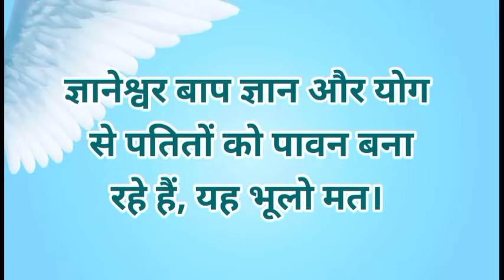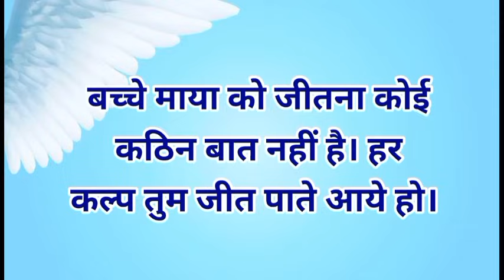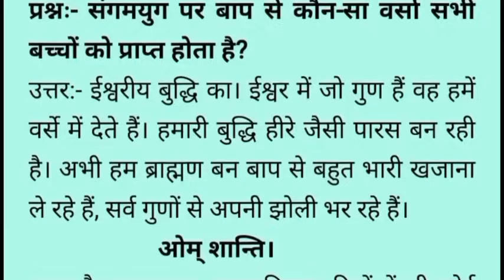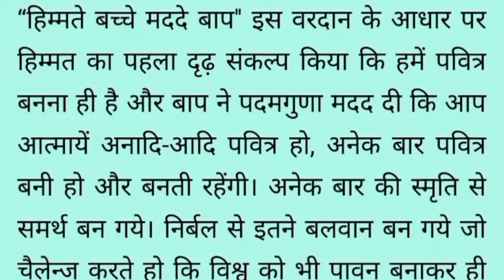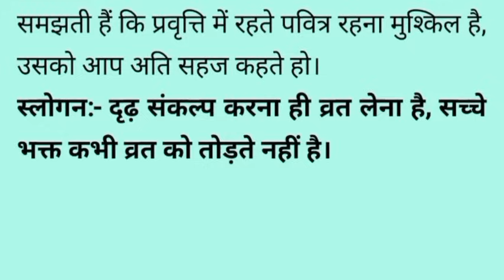25 July 2024 Aaj ki Murli with Text/ आज की मुरली/ 25-07-2024/ Today Murli